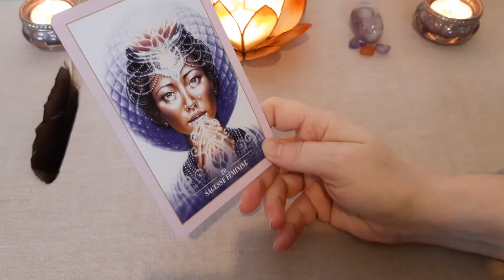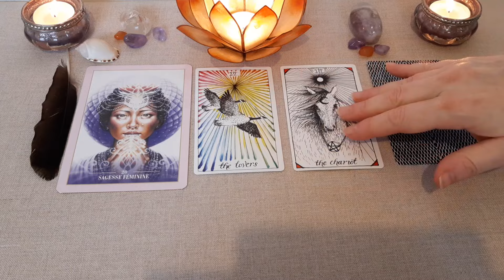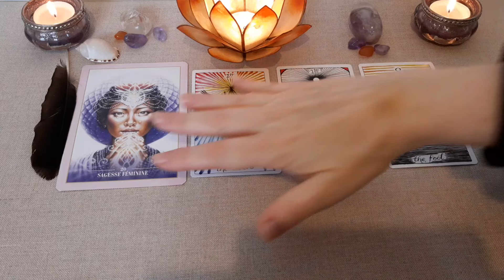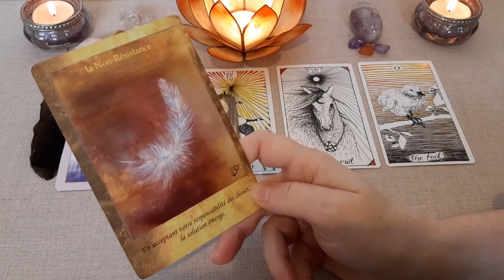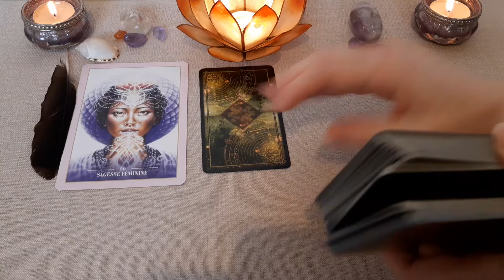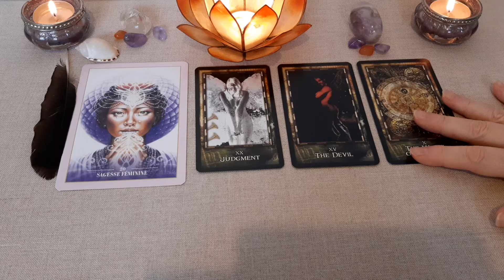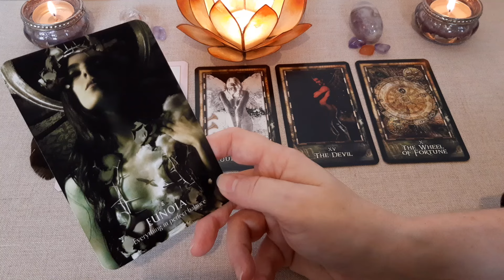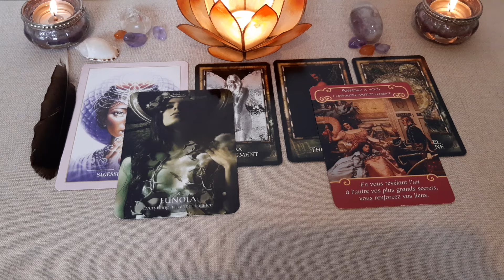💞🔮🎁 ENERGIES GENERALES et SENTIMENTALES - Semaine du 30 septembre 2024 ! 🎁🔮💞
Tirage des énergies pour la semaine du 30 septembre au 6 octobre 2024. On s'écoute !

Les tarots et oracles utilisés :
. Wild Unknown Tarot de Kim Krans
. Les Portes de l'Intuition de Vanessa Mielczareck et Brigitte Barberane
. Magyck of You Oracle de Fiona Horne
. Queen of the Moon Oracle de Stacey Demarco
. The Archeon Tarot de Timothy Lantz